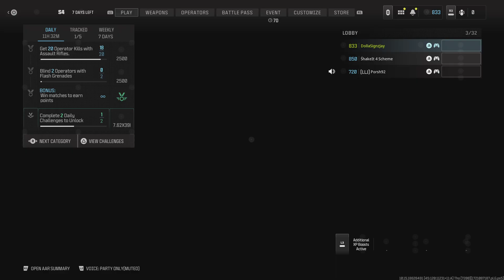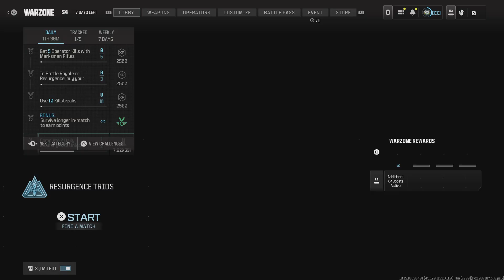Call of Duty 89 kill game